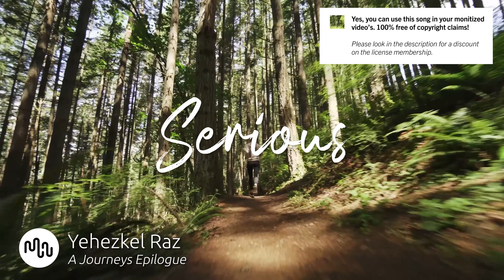Best Ambient Serious Music for Video [ Yehezkel Raz - A Journeys Epilogue ]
⚠️ Yes, you can use this Ambient song in your YouTube video, but you need to get an license on Artlist.

🔴🚀 Our secret tool to grow your channel

SONG INFO

Instrument: Piano, Synth, Backing Vocals, Pads
Genre: Ambient, Cinematic

BPM: 110

Video theme: Technology, Time-Lapse, Documentary, Road Trip, Lifestyle, Fashion, Science, Aerials, Landscape, Nature, Slow Motion

Album description: Yehezkel Raz is a composer, pianist and sound artist. He began his musical education at the age of 4, playing the violin, guitar and then the piano, eventually graduating with honors from the Israeli Academy of Music in Tel Aviv, where he discovered his passion for electronic music. Yehezkel won the Academie musicale de Villecroze (France) award for composers in 2005 and 2006, and he is one of the most accomplished educators in Israel today. Yehezkel s works include music for film, theater and dance, and he enjoys performing live with electronics and synthesizers.

Bio Yehezkel Raz
Yehezkel Raz is a composer, pianist and sound artist. He began his musical education at the age of 4, playing the violin, guitar and then the piano, eventually graduating with honors from the Israeli Academy of Music in Tel Aviv, where he discovered his passion for electronic music. Yehezkel won the Academie musicale de Villecroze (France) award for composers in 2005 and 2006, and he is one of the most accomplished educators in Israel today. Yehezkel s works include music for film, theater and dance, and he enjoys performing live with electronics and synthesizers.

1️ One Evening in May pt. 7

❓ Q&A questions
Where can I download the  Ambient song?

Yes, we know! Free means that when you own the license you can use the  Serious music without to worry about copyright or other intellectual property rights may be used without the need to pay royalties, per each copy or volume sold or some time period of use or sales. So you need an license to use this great  Ambient music.

Great music cost money. Passionate musician spend a lot of time and effort in making the most inspiring  Yehezkel Raz images. Creative musician have to eat too.